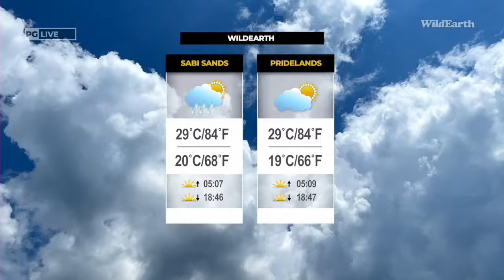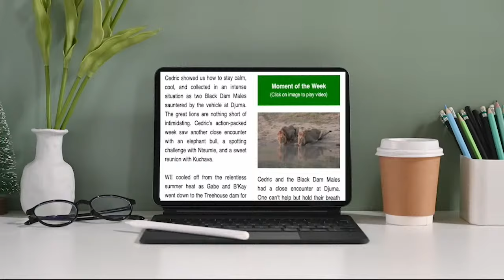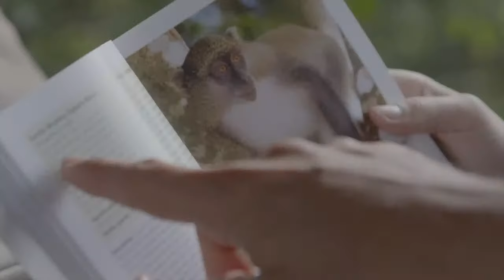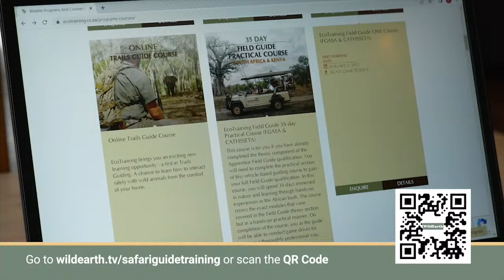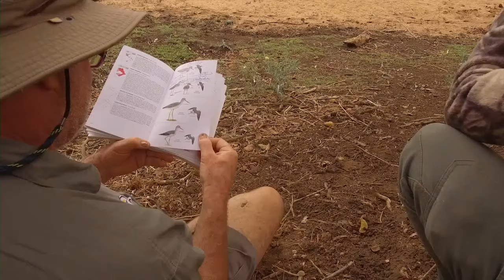WildEarth - Sunrise Safari - 31 December 2023